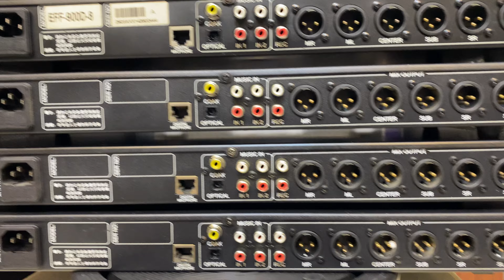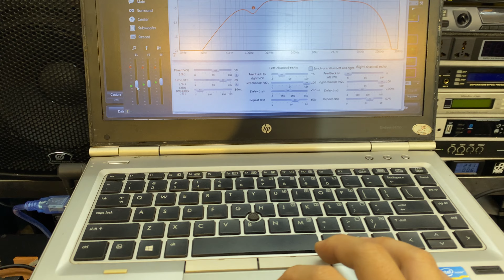Vang Số Cao Cấp Bãi Prure sound K900F - TB DSP 3000 - Apolo P9000,dB acoustic D900-Giá tốt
Quá đẹp anh e Vang Số Cao Cấp Prure sound K900F - TB DSP 3000 - Apolo P9000
Chắc bền hiện đại chất tiếng hay
Vang số Prusound K900F - TB DSP 3000 - Apolo P9000 - Giá Mới 8 triệu - Bãi đẹp Giá 3tr5
Mời anh em - Số lượng có hạn ạ
Nhạc rất sạch mích chỉnh riêng biệt giọng nam giọng nữa rất hợp ae làm sự kiện. Cổng Quang phần mềm đầy đủ. Hàng đẹp trên 90%
Vang số PureSound Eff 900D, dB acoustic D900, Apollo P9000
Eff 900D Là dòng vang số được nhiều phòng karaoke chuyên nghiệp sử dụng, tiếng nhạc cực kỳ sạch sẽ
PureSound Eff 900D cắt cos cho sub và full cực kỳ ấn tượng có thể làm show nhạc sống kẹo kéo ngoài trời,tiếng mic mộc rất hay không bị hiện tượng quặn bass um um như các dòng x3, x5
Dòng vang số Puresound được sử dụng trong nhiều hệ thống cao cao cấp với main martin, crown, …karaoke bar
Phần Mustic có thêm tuy chọn Bass echancement khi được kích hoạt tiếng bass lực và sâu và mềm mại hơn
Phần chỉnh micro với EQ 15 bank và rất nhiều tuy chọn. có vocal plumpness filter giúp cho tiếng míc ấm và dày hơn mà it dòng vang nào có được